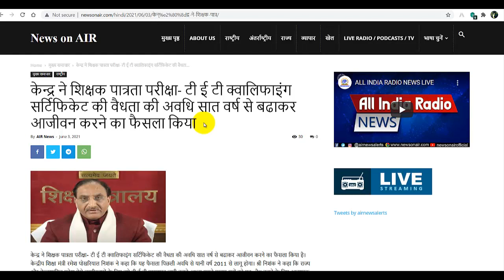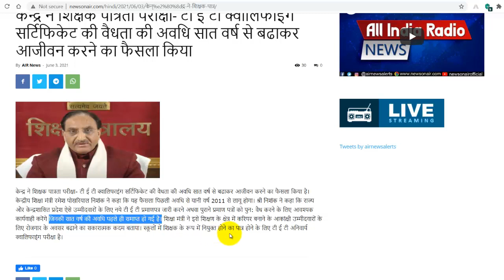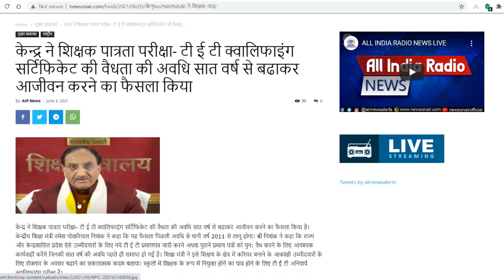CTET UPTET UKTET etc अब लाइफटाइम वैध । क्या सभी सर्टिफिकेट हो गये हैं मान्य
uptet ctet lifetime validity news